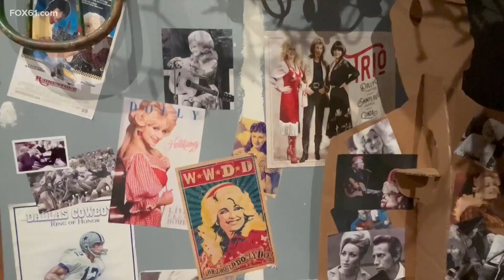'Here You Come Again' musical at the Norma Terris Theater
Hollywood writer Bruce Vilanch discusses the current performance of Here You Come Again, happening now through Aug. 27 at the Norma Terris Theater in Chester, Conn.